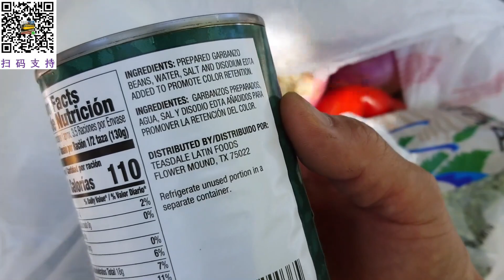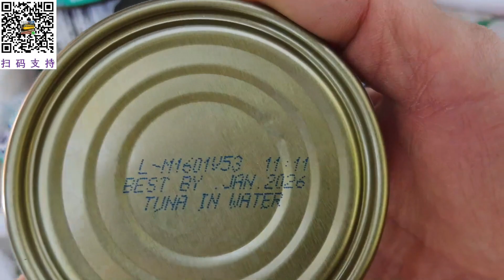好久没发金枪鱼罐头了，今天领到了，2021美国加州旧金山